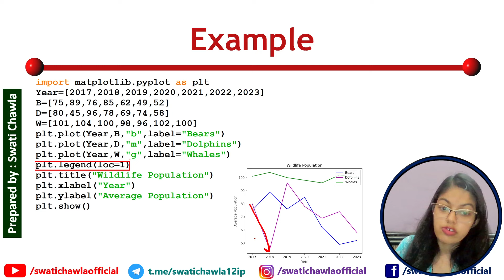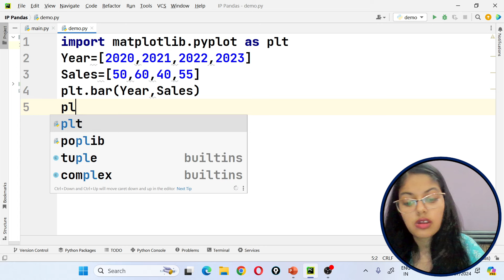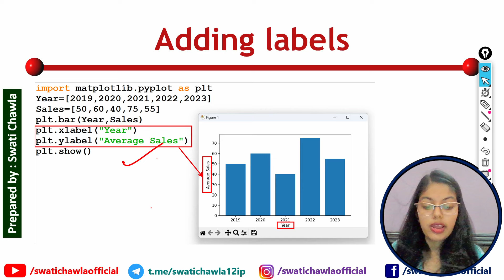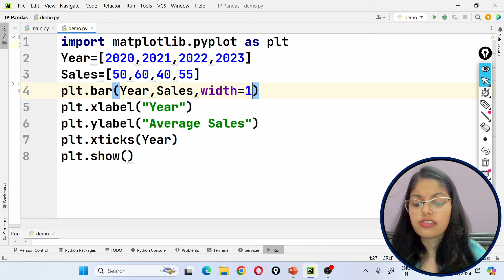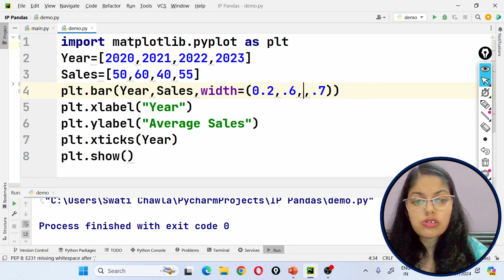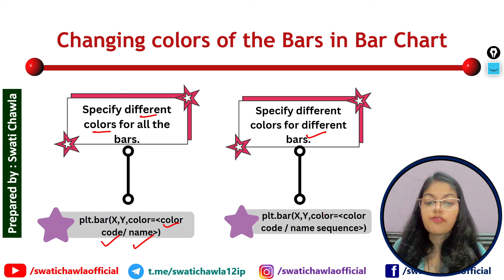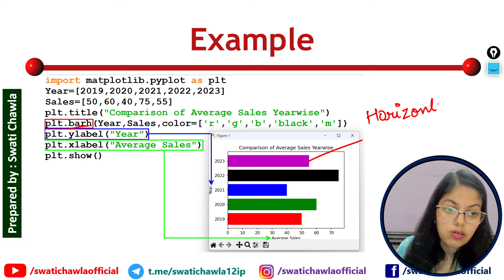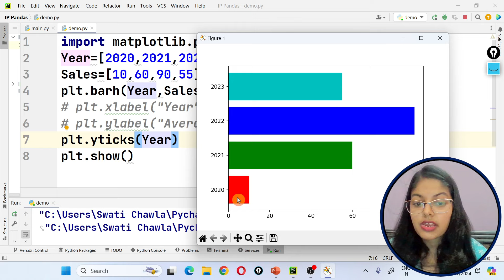Data Visualization | Bar Graph | Data Handling using Pandas | CBSE Class 12 Informatics Practices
Data Visualization | Bar Graph | Data Handling using Pandas - I | CBSE Class 12  Informatics Practices (065)
In this video , I have explained about Bar Chart of Data Visualization.
This video covers the following topics:
Introduction of Bar Chart
Adding Labels
Adding Titles
Changing widths of the Bars in Bar Chart
Changing colors of the Bars in Bar Chart
Setting Alignment
Creating a Horizontal Bar Chart

🎁🎁Hey, now you can avail all these notes at the discounted rate….🎁🎁

IMPORTANT : After successful payment, don't refresh or go back (Redirecting. will be shown on screen) , just wait for a while, and then Click on Request Access button, then you will get access to notes on your G-Mail ID within 24 hours.